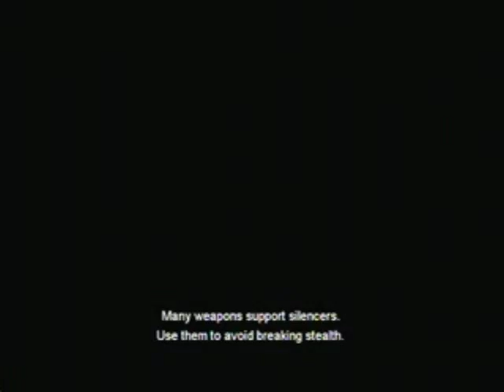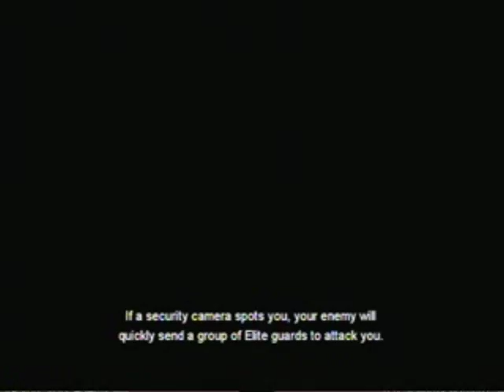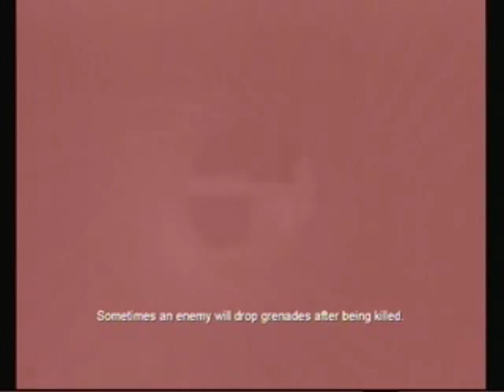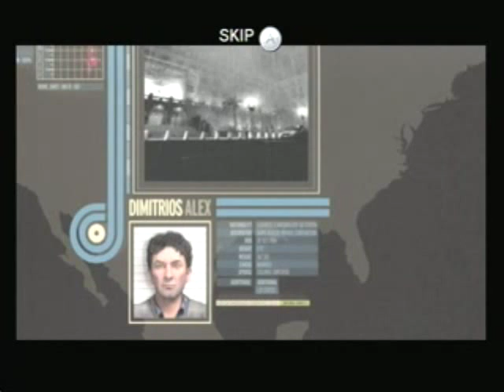007 Quantum Of Solace Walkthrough Pt10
007 Quantum Of Solace Walkthrough w/ Commentary Pt10. This dam helicopter! f-ing hate it.